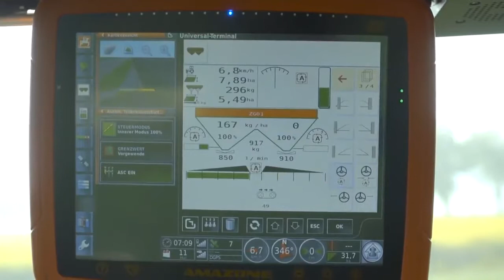World Amazing Agriculture I Heavy Equipment I Machines I Technology Tractor I Parrot Studio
World amazing modern Agriculture Heavy Equipment and mega machines, tractor, harvester, ditcher, trencher, rammer, mower, reaper, automatic, loader, excavator, device for collecting fruits and vegatables, corn, rice, gathering leaves etc. Agriculture equipment, latest farming technology machines, Mechanical Engineering. USA, Germany and other countries of Europe and Asia.